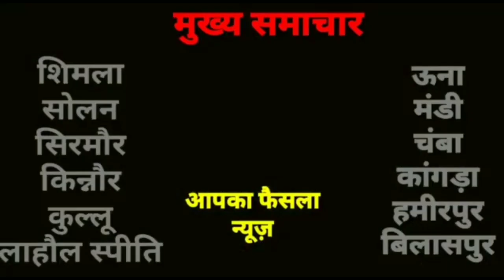कुल्लू#13 साल से अनुबंध की राह देख रहे पीस मील वर्कर